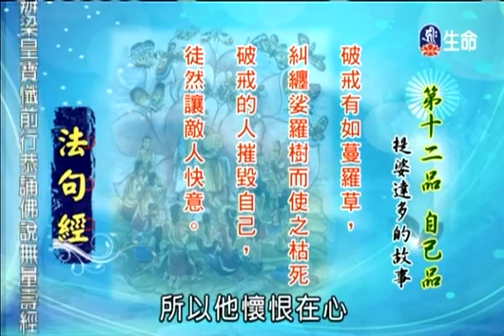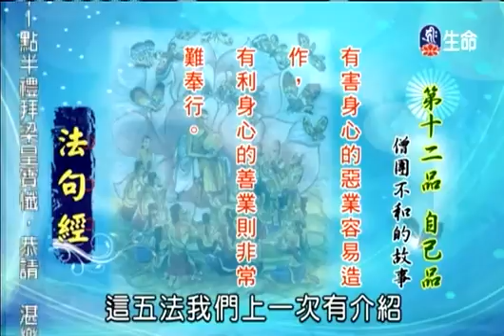仁朗法師《法句經》113